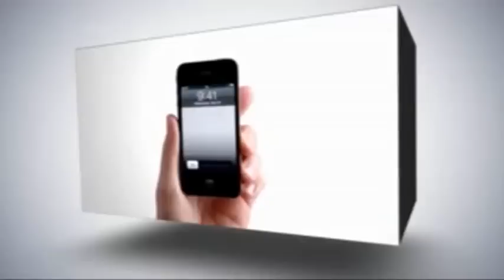كنيسة " الخضر" مرآة للتاريخ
كنيسة " مار جوارجيوس الخضر " معلم تاريخي في عمق الطيبة